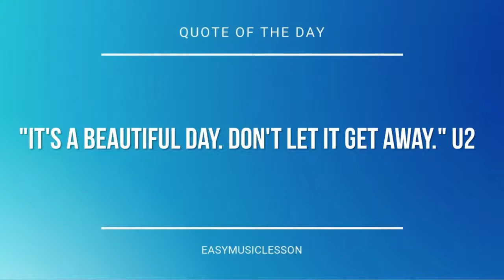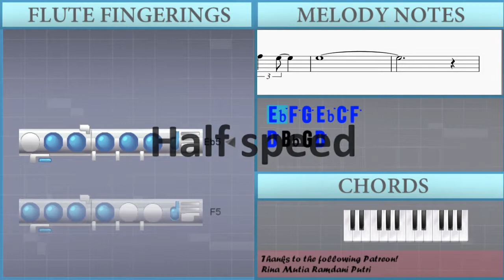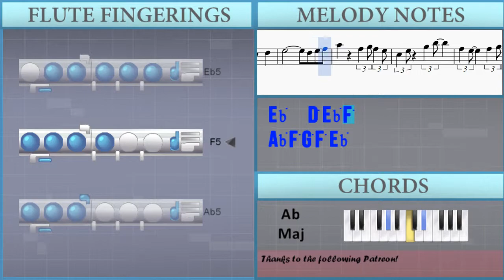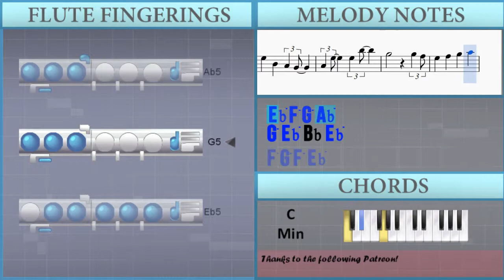How to play Lemon by Kenshi Yonezu 米津玄師 on Flute (Tutorial)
The easiest way to learn how to play Lemon by Kenshi Yonezu 米津玄師 on the flute. It's a flute tutorial for Lemon by Kenshi Yonezu 米津玄師.

EasyMusicLesson teaches you to play the your favorite instrument, through easy and simple animation so that you too can learn how to play Lemon by Kenshi Yonezu 米津玄師 on the flute easily. A flute tutorial with visual animation graphic.

Notes of the tutorial:
D#5 F5 G5 D#5 C5 F5
D5 A#4 G4 D5
C5 A#4 D#4 A#4
G4   F4 G4
G#4   D#5 D5 D#5
A#4   G#4 G4 G#4
A4   A4 D#5 D5 C5
B4   D#5 F5
G5 D#5 C5 F5
G4   F4 G4
G#4   A#4 G#4 A#4
G4 A#4 D#5 G5
F5   F5 F5 D#5 D#5
D#5
D#5 F5
G4   F4 G4
B4   D#5 F5
G4   F4 G4
D#5
C5   D5 D#5 D5 C5
A#4 G5 G5
F5   G5 G#5 G5 F5
D#5 F5 A#4
G#4   A#4 C5 A#4 G#4
G4 D#5 D#5 D#5
D5   C5 D5
D#5 F5 G5 F5 D#5
C5 D#5 G5 A#5
F5 D#5 F5 G5 F5 D#5
C6 A#5 A#5 D#6
D6 A#5 G5 A#5
F5   F5 G5 F5 D#5
F5 D#5 D#5 D#5 F5 G5
G#5 G5 F5 D5
D#5   D#5 D5
C5 D5 D#5 F5
D#5 A#4 G4 A#4
C5 F5 D5 D#5
D#5   D#5 D5
D#5 A#4 D#5 F5
G5 G#5 F5 D#5
D#5
D#5 A#4 G5 A#4
D#5 A#4 D#5 A#4
G#5 A#4 F5 A#4
G5 A#4 D#5 A#4
D#5 F#4 C5 F#4
F5 G4 D5 D#5 F5
G4   F4 G4
B4   D#5 F5
G4   F4 G4
F5 G5 F5 D#5
D#5
A#4 G5 G5
D#5 F5 A#4
D5   C5 D5
D#5   D#5 D5
D#5   D#5 D5
D#5
D#5   A#4
D#5   D5
C5   G5
A5   G5
D5   F5
E5
C5   E5
F5   E5
D5   B4
C5
C5   G5
A5   G5
D5   F5
E5
C5   E5
F5   E5
D5   B4
C5   A4 B4
C5   G5
A5   G5
D5   F5
E5
C5   E5
F5   E5
D5   B4
C5   A4 B4
C5   G5
A5   G5
B5   C6
C6
C6   G5
F5   E5
D5   D#5
D5   C5
D#5     D5 D#5 F5
G#5 F5 G5 F5 D#5
C6 G5 F5 D5
D#5   D#5 D5
D#5   D#5 D5
D#5 A#4 G#4 G4
G#4 D#5 D#5 A#5
G5   G5 F5
D#5 F5 G5 G#5
G5 D#5 A#4 D#5
D#5